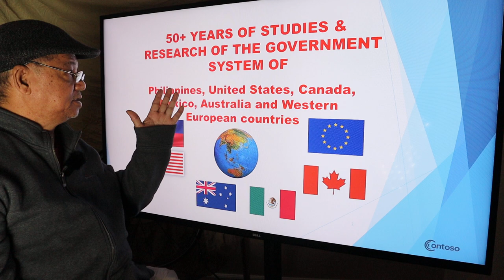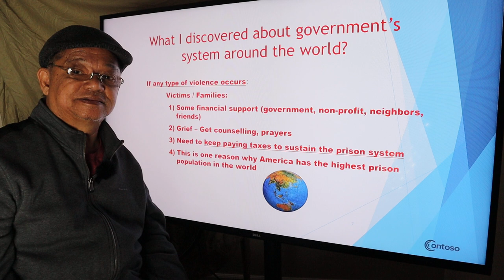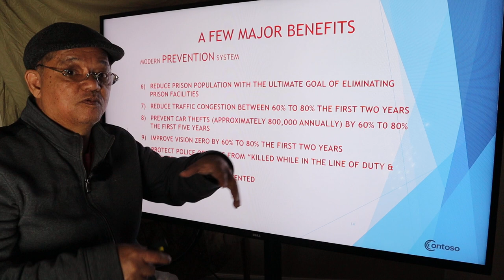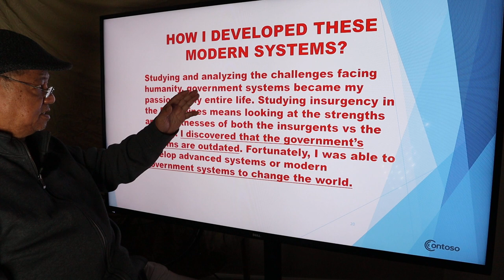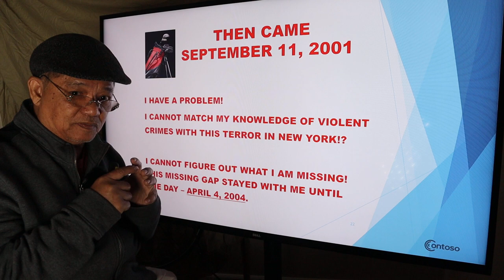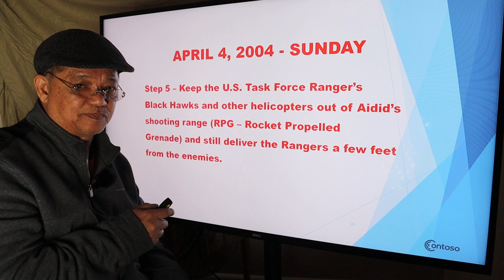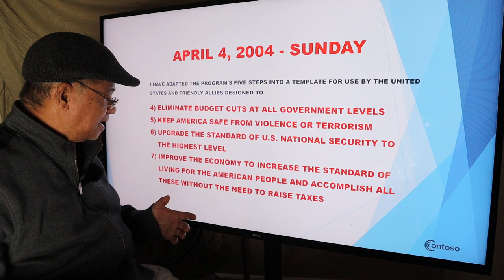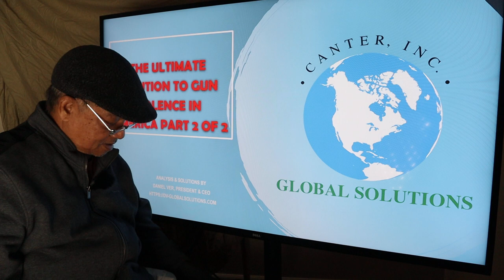The Ultimate Solution to Gun Violence Part 2 of 3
Today, America will be able to witness how I developed the world's first violence prevention system. Also, why no one else can develop this prevention system, and what will happen to America if the government fails to embrace and implement this modern system. You do not need to buy my book because I already explained the contents on this presentation.